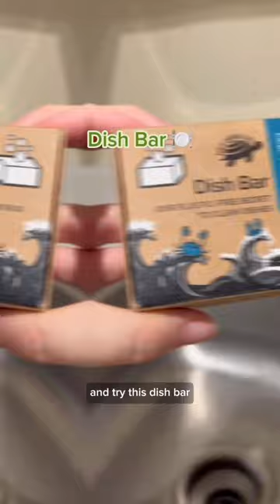Not a fan of Reusable Toilet Paper? 😲 Try these eco swaps instead 🌱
Remember when we posted THAT toilet paper video? 🧻 Yeah... not a lot of people were excited about our Reusable TP. 😅 That’s alright though, here are 5 other easy eco swaps you can make in your household instead! 🌏 ✨ Would you try these? 🤔